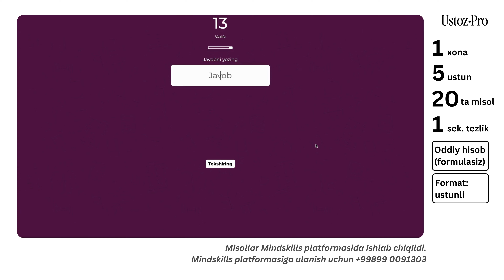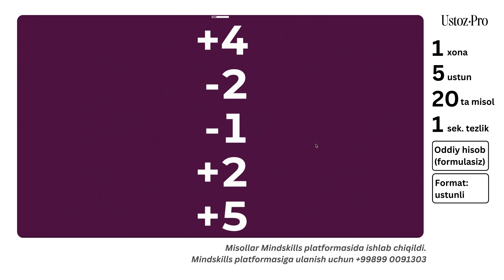Ustunli 1 xona 5 ustun Oddiy hisob formulasiz 20ta misol 1 sekund tezlikda